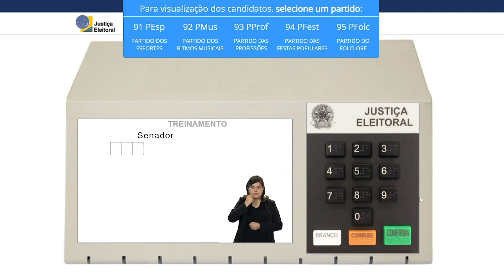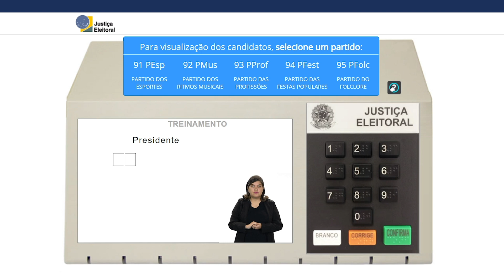Eleições 2022 | Ordem de votação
Conheça a ordem de votação para o 1º turno das Eleições 2022.